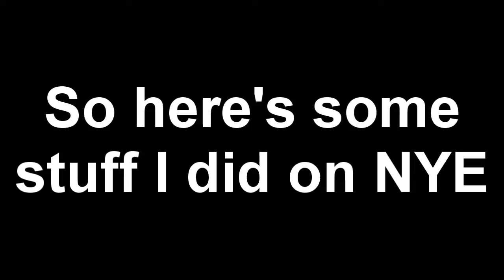Tuesday: Happy New Year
Shannen is at Disney, so this was very hastily done. Still, it's New Years Eve in Disney!